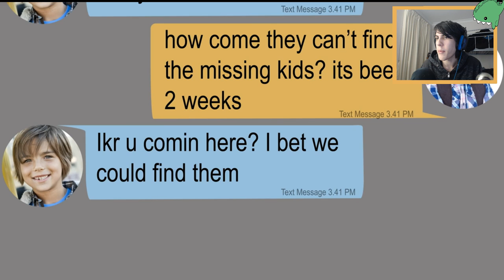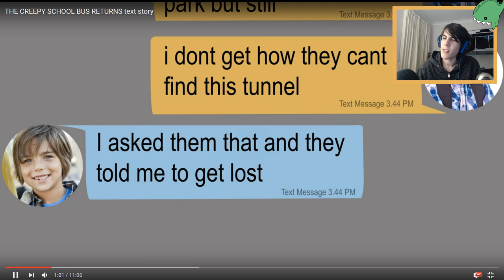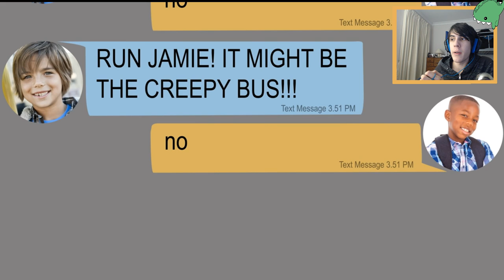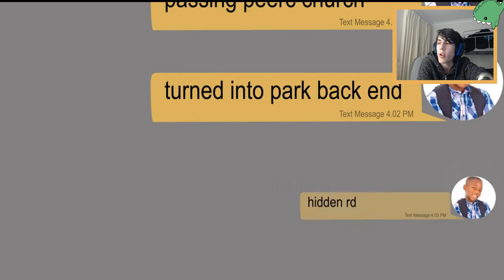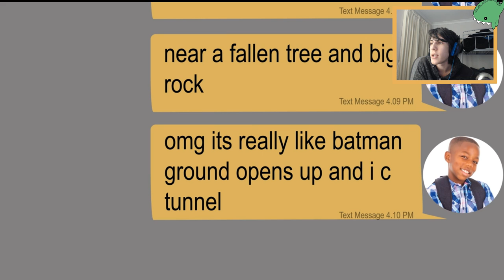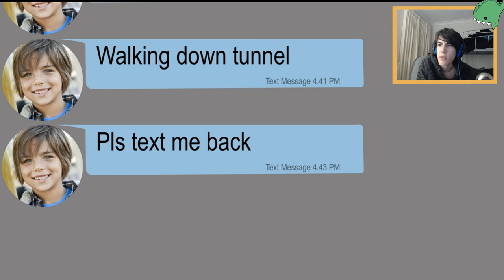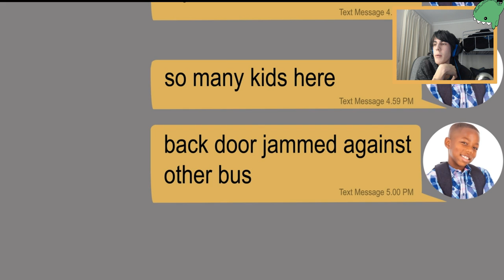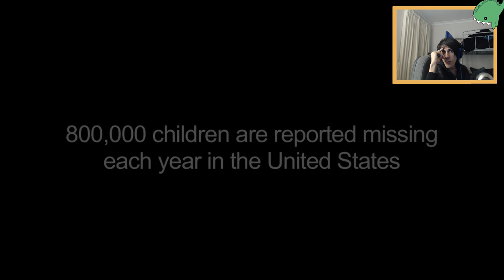RETURN OF THE CREEPY SCHOOL BUS TEXTS...